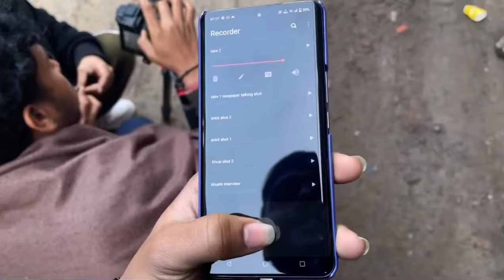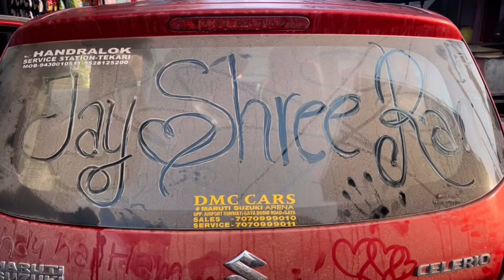Flim shooting at bihar 😱 first experience of bihar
So hey wassup guys this is krishna kesharwani clogs and welocme to our family this vlog is all about our fliming shooting in bihar how struggly we have gone to bihar and stayed 10 days there for the shoot and it was very fun and amazing experience in bihar do you also watch full vlog and do comment do you like or not